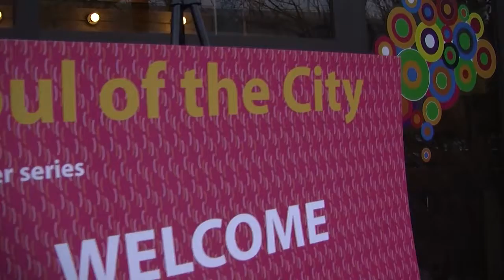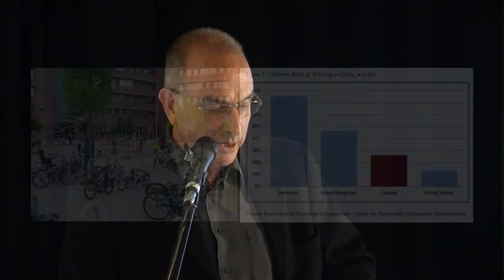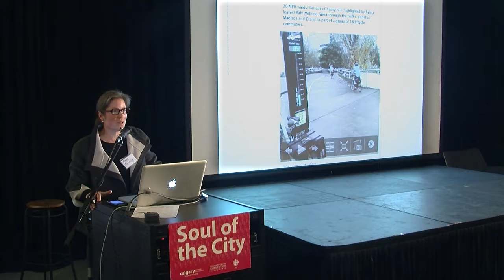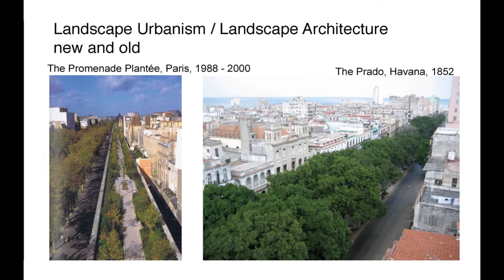Soul of the City 3 - New Frontiers in Urban Planning: Highlights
In the third session of the series, speakers Ken Greenberg, Doug Olson and Marcy McInelly explored how good planning and design can foster community, increase attachment levels amongst residents and enhance a city's appeal.

Toronto architect and consultant Ken Greenberg said we are living through one of the most remarkable transformations in urban history as 21st century cities worldwide are redefining themselves. At the core of this transformation is an increased focus on the concept of place and the quality of the public realm. New more dynamic models for city building are emerging that stress mix, overlap, shared space and flexibility and integrating 'concepts' at the intersection of economy, community, and environment. This more 'ecological' understanding of connectedness favors solutions that bring together many kinds of skills and knowledge, challenging disciplinary silos and generating new practices and tools.